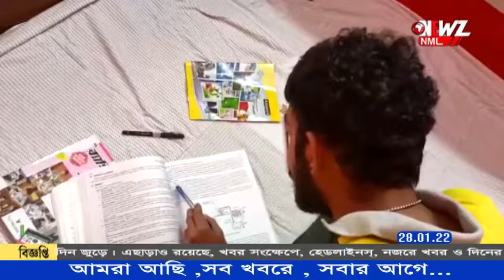মুক ও বধির হয়ে সুযোগ বাংলা অনুর্ধ-১৮ ক্রিকেট দলে৷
মনের ইচ্ছা ,অদম্য জেদ থাকলে বোধ হয় সবকিছুই সম্ভব। মুক ও বধির হয়ে সে কথা প্রমাণ করলো অশোকনগরের সপ্তর্ষি মুখার্জি। সুযোগ বাংলা অনুর্ধ-১৮ ক্রিকেট দলে৷